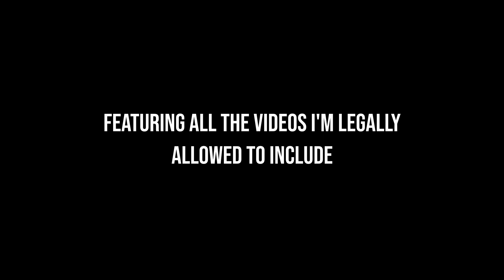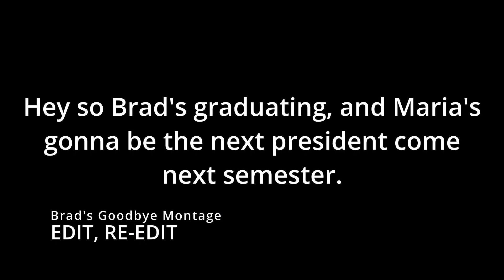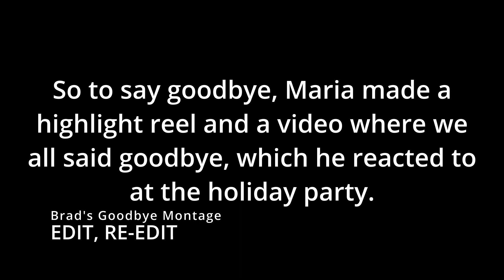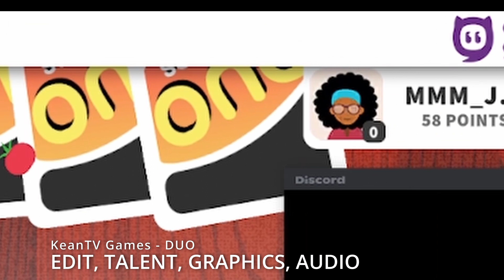Joseph San Agustin Editing Reel 2021